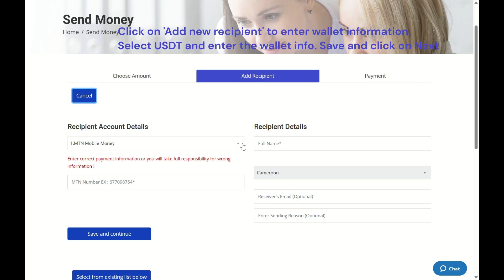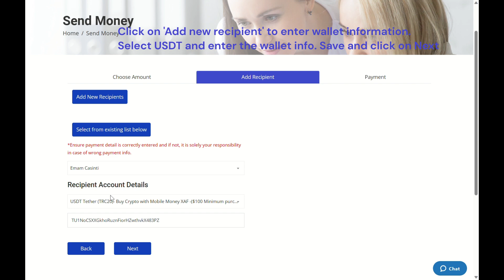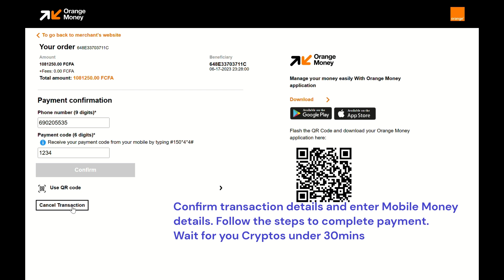How to buy Crypto with Mobile Money, XAF